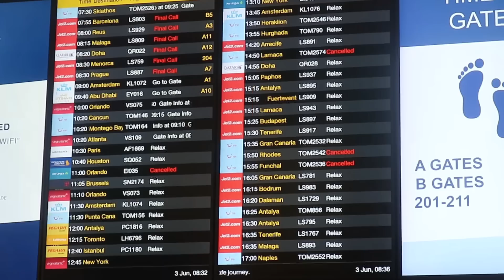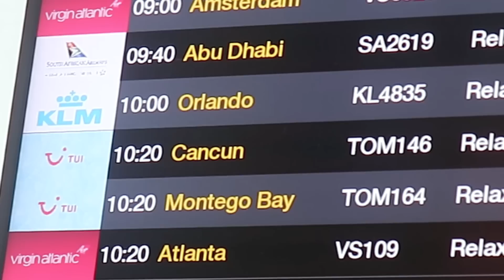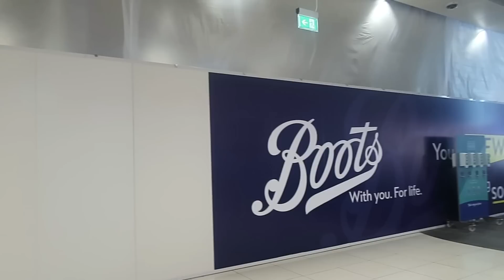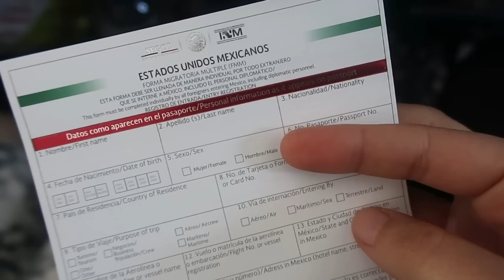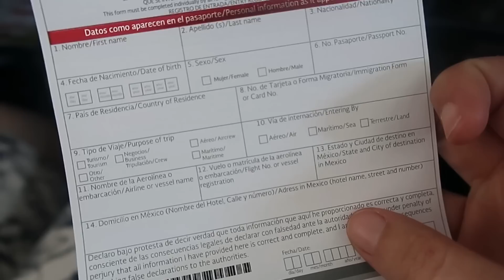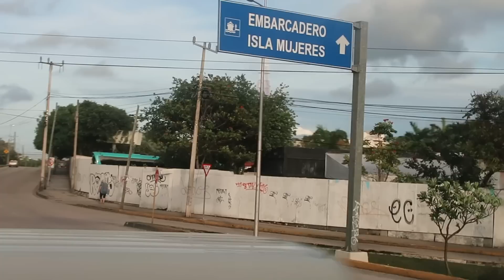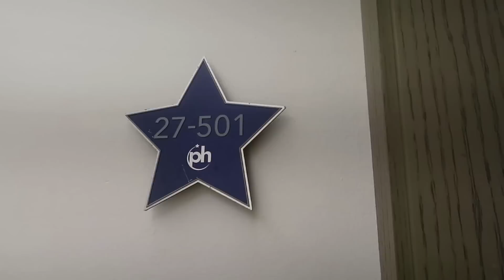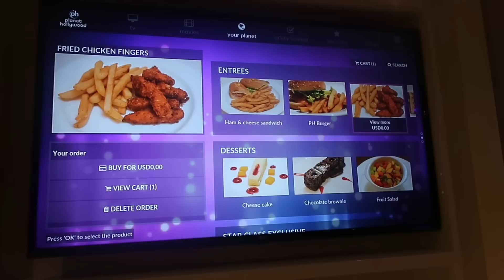Travel Day with TUI | Manchester to Cancun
Hi everyone! We couldn't wait for this travel day to try something new! None of us had ever been to Mexico before. We travelled from Manchester Airport to Cancun and stayed for two weeks at the Planet Hollywood Resort.

In amongst the travel chaos Tui subbed our flight to Hifly and we flew on an Flypop aircraft which was... interesting!